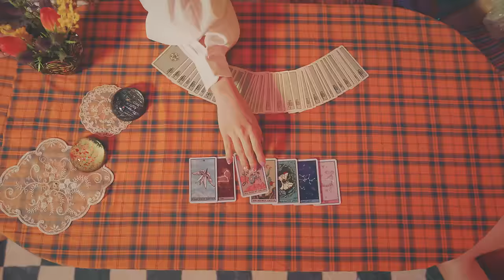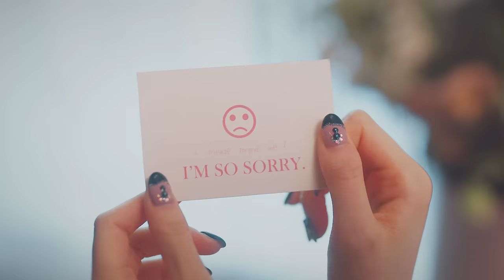STAYC(스테이씨) 'BEAUTIFUL MONSTER' MV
The 3rd Single Album
[WE NEED LOVE]
'BEAUTIFUL MONSTER' MV